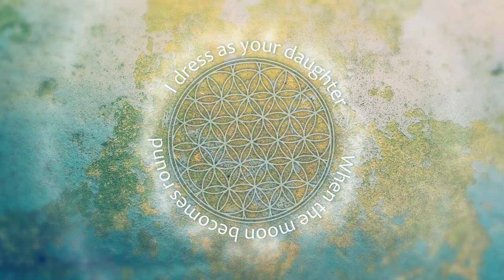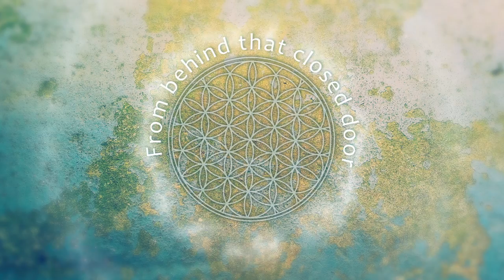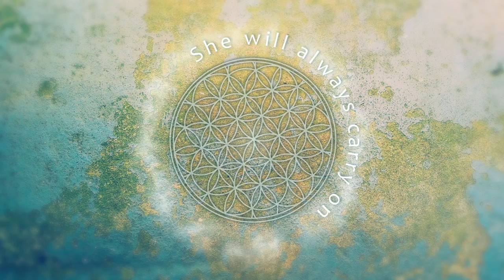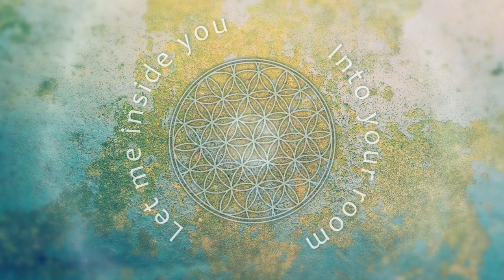Hymn To Her -The Pretenders (Cover By Orka)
This song spoke intuitively to my heart from a young age.
These days it speaks differently to me and has reveiled its depths to me, so I could rerecord it with my own interpetation.
I hope you will conect to it and feel my heart through it.
Singing my vulnerability, optimism, thankfulness and faith.

Hymn To Her -The Pretenders Cover by Orka, Released 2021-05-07, Lev Group Media

Original version: The Pretenders
Written and Composed: Meg Keene
Played, recorded, mixed and mastred: Maor Shvartzberg
Video: Asia Nelen
Management: State of Bliss

Orka is a musician, singer songwriter and teacher whose passion lies in spiritual development, ritual artistry and ceremonies.
In her journey for the past 14 years, Orka has explored the ceremonial, spiritual and healing aspects of the concept of Singing Circles. Her ground breaking project, 'Orot', established together with Uria Tsur, has taken this work to another level.
Orka has worked with hundreds of women, both in her voice workshops, and in the 'Medicine Women's Choir' that she established, where she aims at inspiring the voice of the 'new feminine' to open up, take the lead and share both strength and vulnerability.

After many years of performing internationally with these projects, topping the charts in Israel, giving a TedX talk and taking an active role as a woman leader in her community, Orka is now ready to launch her  SOLO project on which she worked as the world changed.

Orka is 39 years young, a mother of toddler twins, based in Israel, and in love with life!